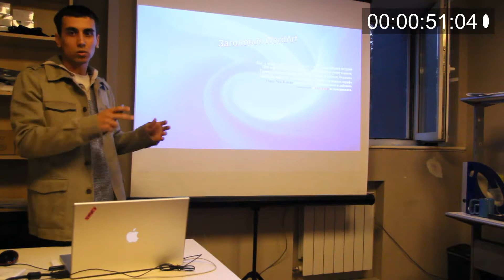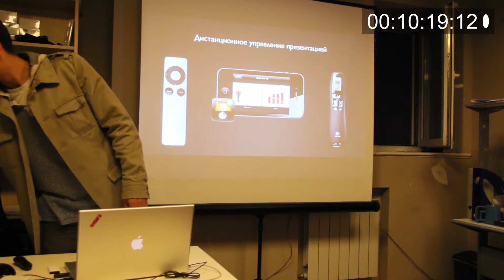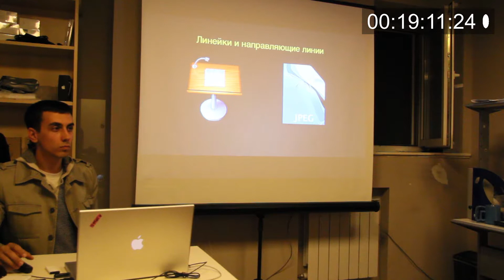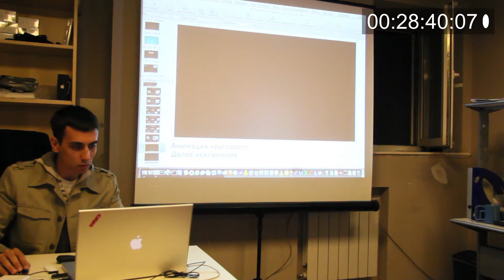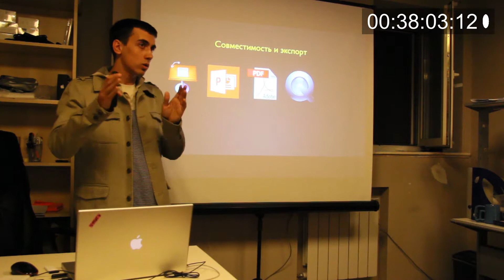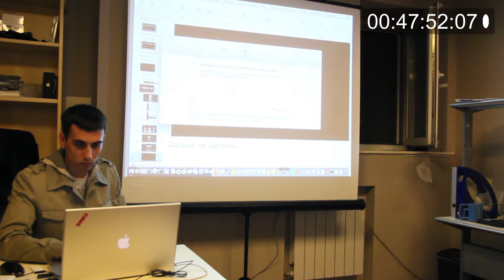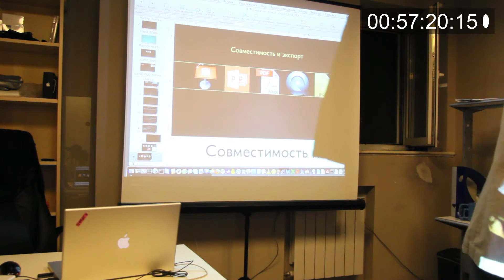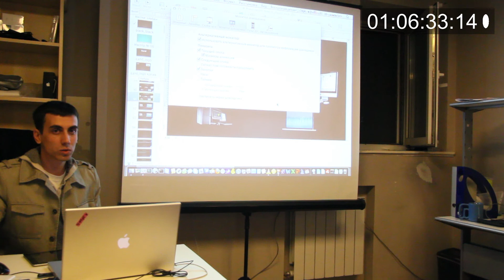Презентация — какой она должна быть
Моё старое выступление (семинар) где-то 2013 года в компании iLand на тему создания и графического оформления  презентаций.
Демонстрация велась на базе техники Apple и программы Apple Keynote.